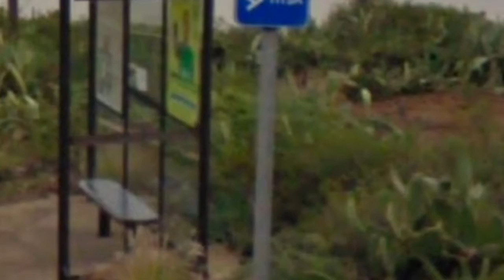Reklam på ryska, reklam på svenska samt början på nyheterna (Kanal N, 16.01.2020)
Uppladdat på Tomohisa Yamashitas 35:e födelsedag (9 april 2020)!

Kanal N är en påhittad regional TV-kanal som sänder från Försvenskade Teneriffa och är tillgänglig i andra länder. Prioritetsområdet är följande:
Santa Cruz de DanTDM (Santa Cruz de Tenerife)
Att lyssna på läraren under lektionen är FÖRBJUDET!!! (San Cristóbal de La Laguna)
Llano del Moro (det nya namnet är min gatuadress)
El Tablero (det nya namnet är det jag kallar min mormor för)
восклецательный (Machado; stavfel gjord av spelare i ryska "Familjefejden" på VKontakte)
Рисовая каша (Risgrynsgröt; El Batán)
El Петровский (El Petrovskij; Las Carboneras)
El Чапаевский (El Chapaevskij; Taborno)
The Parturi (Roque Negro)
MOBILFRI LEKTION (Afur)
Han ska läsa, han ska läsa, du ska läsa! (Las Casas de la Cumbre)
Nicki Minaj-gatan (Taganana)
DET ÄR EJ TILLÅTET ATT SKICKA UT ELEVER FRÅN KLASSRUMMET!!! (Almáciga)
Beslagtagande av mobiler på lektionen är FÖRBJUDEN!!! (El Bailadero)
Plattform Tystnad (Las Bodegas)
Skarbimierzyce (Chamorga)
Allting kan vara okej-staden (San Andrés)
Tjenagatan (Igueste de San Andrés)
нарьядное плате (Cueva Bermeja; medvetet stavfel från "Hitta felet!" för ryska grundskolans årskurs 3)
DET ÄR ABSOLUT FÖRBJUDET FÖR LÄRARE ATT HÖJA RÖSTEN UNDER LEKTIONSTID!!! (Los Vallitos (Valle Brosque); busslinje 916)
Mobilfria lektioner (Las Cuevas; busslinje 917)
Malin Niklasson-staden (La Esperanza)
Tomohisa Yamashita nationalpark (Las Cañadas del Teide)